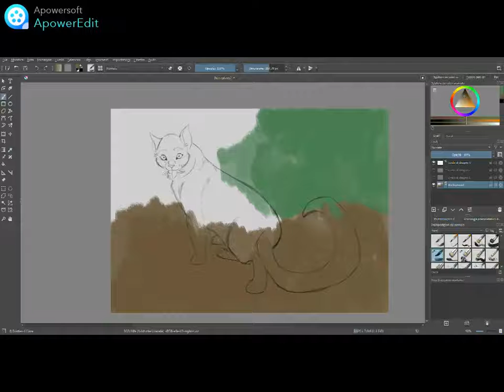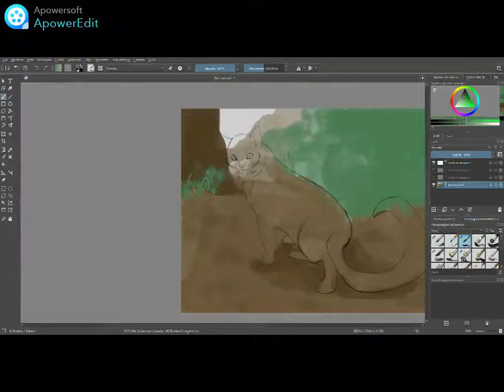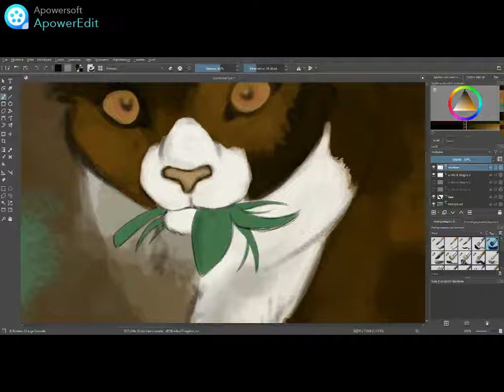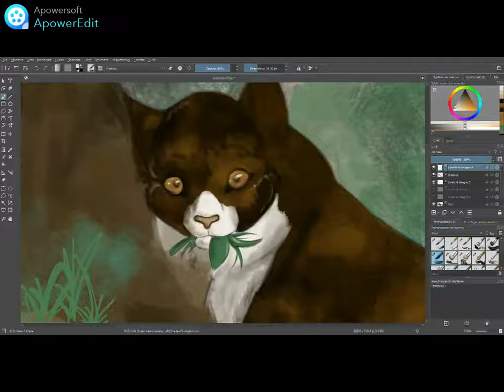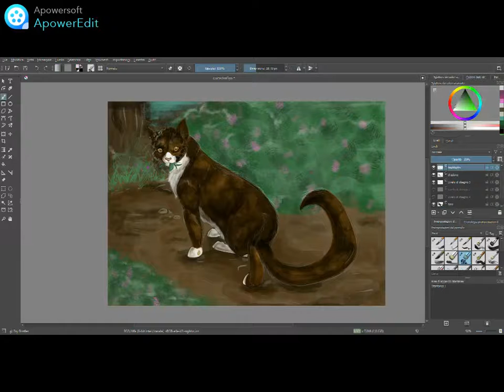SPOTTEDLEAF || SPEEDPAINT -WARRIORS-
Character: Spottedleaf from the Warriors series || Music: Love by Vetrom

I'd really like to thank Vetrom (check out their channel ) for creating such awesome tracks.

Tools used to make this drawing: Wacom cintiq and Krita